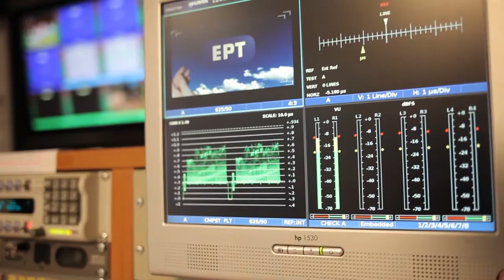Greek journalists occupy public broadcast stations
Members of the PSI-EPSU Communicators' Action Network, an expert team of international labour journalists, recorded the last inside interviews with workers occupying Greek public broadcast stations, before the government violently raided and evicted the workers in early November 2013. All 2,500 workers at Greece's public broadcasting network, ERT, were laid off under austerity measures in June. For the following five months, journalists, technicians, musicians, news editors and support staff occupied the facilities and continued, unpaid, to provide 24-hour news coverage to Greek citizens. Hear their stories in the final hours before the police and soldiers arrived.